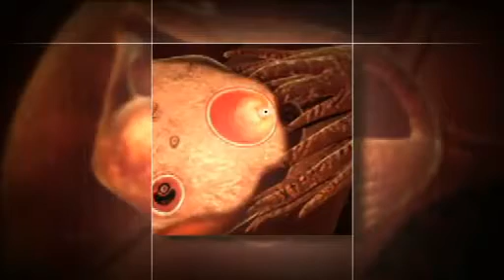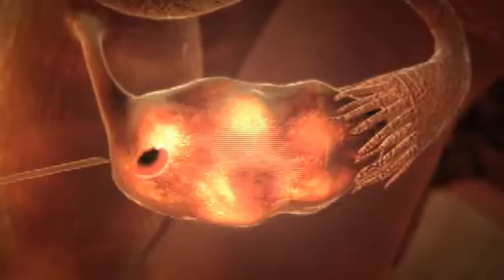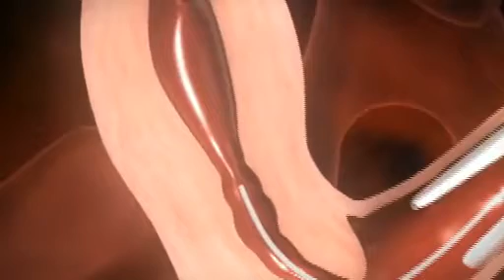Điều trị vô sinh hiếm muộn IVF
Với mong muốn mang đến cơ hội được tiếp cận với những công nghệ cao cấp nhất cho bệnh nhân vô sinh hiếm muộn, bệnh viện đa khoa Hồng Ngọc đã triển khai chương trình hợp tác "Điều trị vô sinh hiếm muộn- Sinh con theo ý muốn" với các bệnh viện Thái Lan. Cho đến thời điểm này, danh sách các bệnh viện hợp tác bao gồm: Trung tâm IVF Bangkok- Bệnh viện BNH, Bệnh viện Samitivej Sukhumvit, Bệnh viện Phyathai2.

Theo đó, 1/2 quá trình sẽ thực hiện tại Việt Nam, nhờ vậy các cặp vợ chồng tiết kiệm được thời gian, công sức và tiền bạc.

Hiện nay, tỷ lệ thành công của chương trình điều trị vô sinh hiếm muộn, lựa chọn giới tính thai nhi...phối hợp giữa Bệnh viện Hồng Ngọc và Bệnh viện Phyathai2 Thái Lan lên đến 80 -- 90% với kỹ thuật Micro Array. Với kỹ thuật kiểm tra tới 23 cặp nhiễm sắc thể này, bệnh nhân không chỉ lựa chọn được giới tính thai nhi mà còn loại bỏ được tới 2000 bệnh di truyền và dị tật bẩm sinh.
Chi phí từ 8000 USD
Thụ tinh trong ống nghiệm (IVF) là phương pháp điều trị hiếm muộn cho các trường hợp:

•   Tắt nghẽn ống dẫn trứng

•   Đa nang buồng trứng

•   Lạc nội mạc tử cung

•   Tinh trùng ít, yếu, dị dạng

•   Không tinh trùng trong tinh dịch cần lấy tinh trùng bằng phẫu thuật mào tinh, tinh hoàn

•   Hiếm muộn không rõ nguyên nhân, bơm tinh trùng nhiều lần thất bại

•   Xin trứng hoặc mang thai hộ

•   Muốn lựa chọn giới tính cho thai nhi

•   Bệnh nhân HIV muốn có con

Nguyễn Thị Hồng Nhung